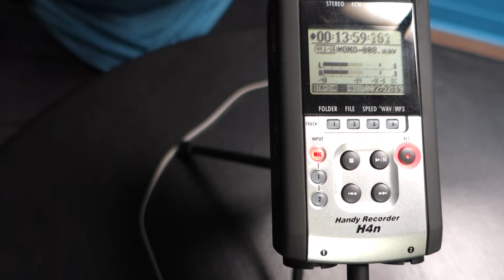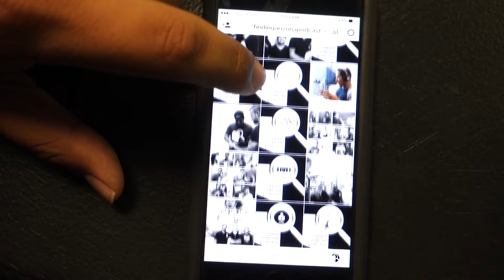Finding Arizona Podcast I EP. 8 Veature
Jose and Britt at Finding Arizona Podcast are such a pleasure to work with. I contacted Jose because I felt we had the same values, different mediums- his radio, mine video, so naturally I thought they would mesh well!